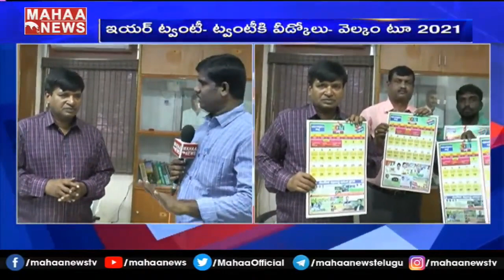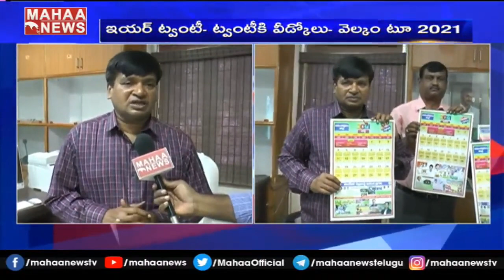Anantapur Municipal Commissioner Murthy Inaugurated Mahaa News Calendar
Mahaa News Calendar Open At The Hands Of The Municipal Commissioner PVVS Murthy | MAHAA NEWS